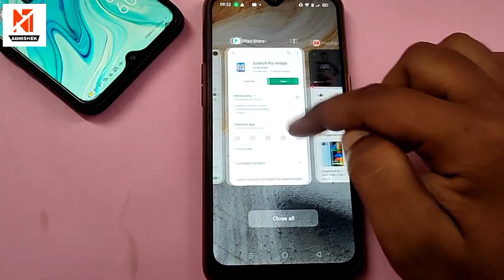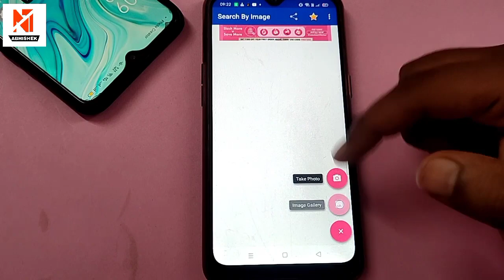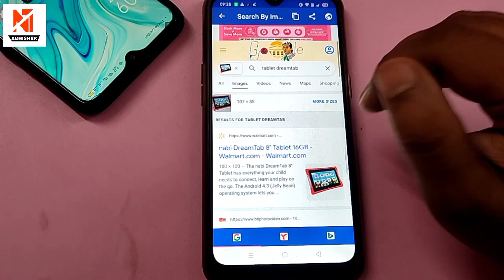Photo se uski jankari kaise nikale || How to know name from photo | Photo se address kaise pata kare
Our Quires:-
photo se uski jankari kaise nikale
 how to know name from photo
photo se address kaise pata kare
photo se naam kaise pata kare app
kisi ka bhi photo se uska naam pata kaise
kisi ke bhi photo se uska naam aur pata kaise maloom karen
kisi ke bhi photo se uska naam aur address pata kaise kiya jata hai
kisi ke bhi photo se uska address our naam pata kaise karen
photo se details kaise nikale